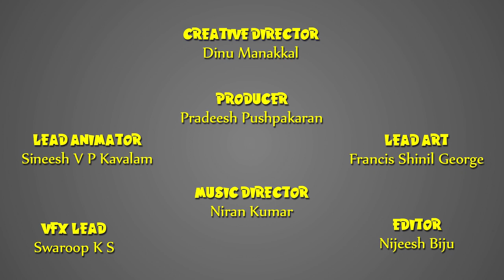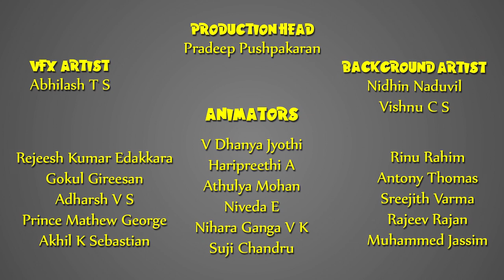Story of Saint John Part-2 | English | Story of Saints For Kids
Watch the amazing story of saint john today,

John the Apostle-He was the son of Zebedee and Salome. His brother was James, who was another of the Twelve Apostles.

Stories of saints for kids.

Saints for kids is a first of its kind you tube channel that is dedicated completely on the stories of the disciples of Jesus and teaches you the different saints across the globe who walked through the path of Jesus Christ, you can watch the stories of saints in malayalam and the channel covers the life stories, the hard paths that the saints have passed through in their way to saint hood, you can also watch the miracles and the truth that the saints teaches you through their life.

saints for kids,saint john,st john feast day,st john day, all saints day,